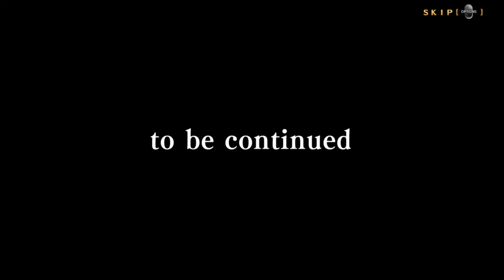BlazBlue Central Fiction l Arcade as Hakumen - Act 1